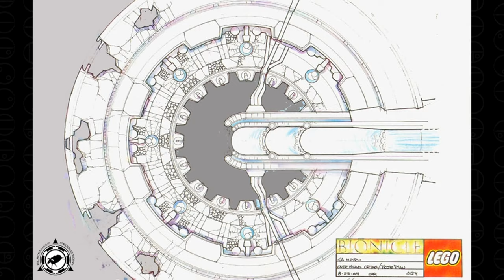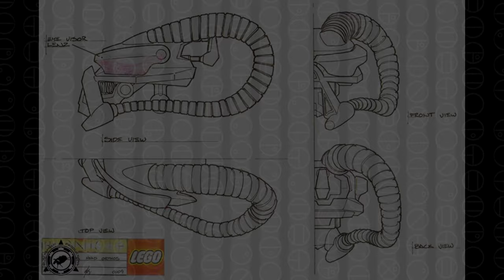Bionicle Concept Art: Web of Shadows by Blacksheep Productions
A slideshow of the Concept Art of Bionicle 3 - Web of Shadows made by Blacksheep Productions

Bionicle 3 - Web of Shadows (Original Score) - 13 - The Falling Tears by Nathan Furst